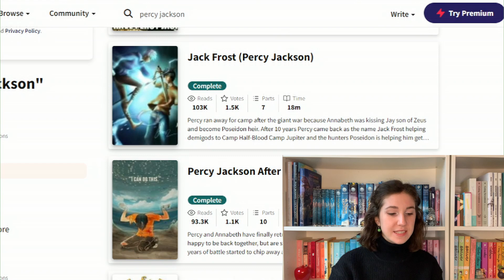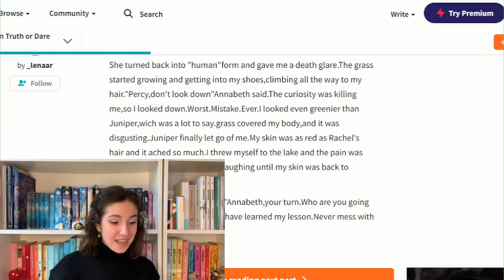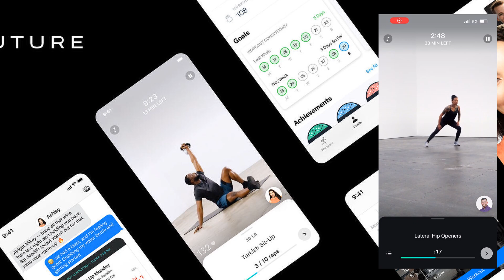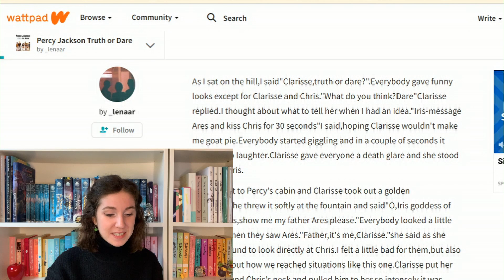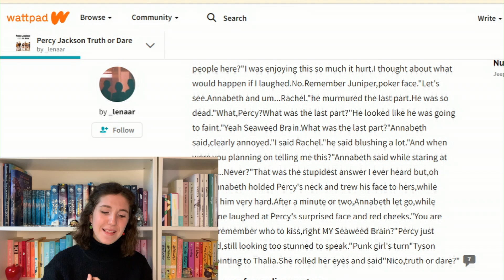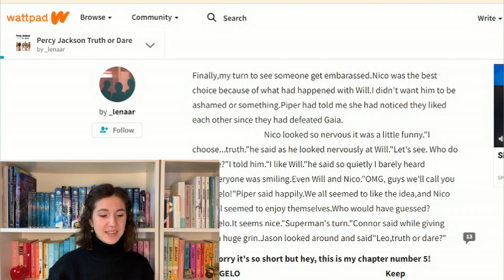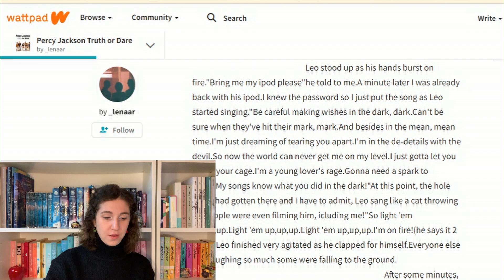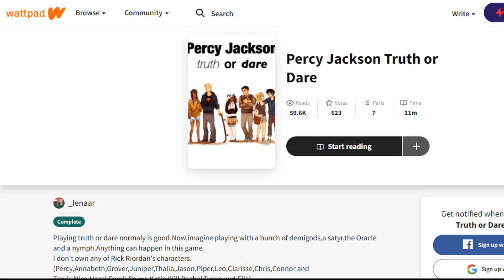Reading (Bad) Percy Jackson FanFiction || Truth Or Dare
to try your first month free and make 2023 the year you crush your fitness goals
Hello, and welcome to another video! I am a fanfiction reader, and I love the fact that fanfiction exists... on AO3, on wattpad not so much.